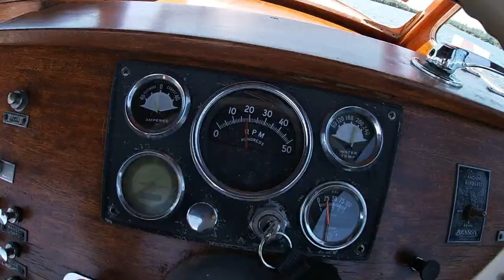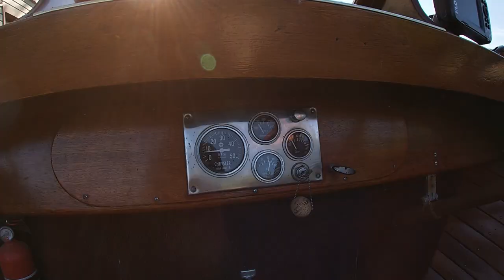Mystery Boat! WBE S1 E40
Scott has a busy week on and off the water with Lymans, skiffs, skiing and a mystery boat from a local maker.

Amazon Wish List